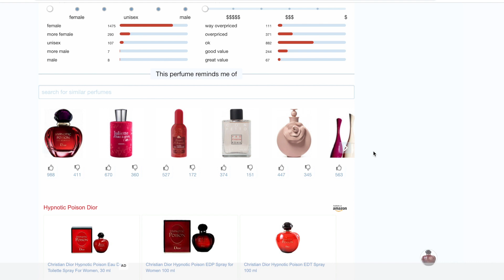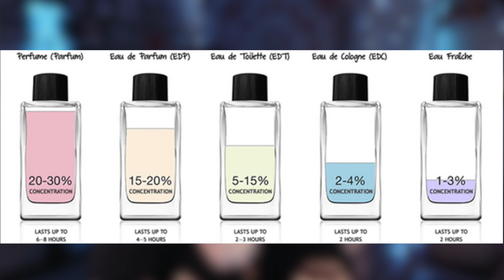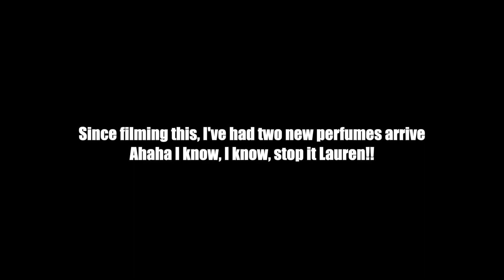My Perfume Collection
In todays video I go through my perfume collection!
I've always been a huge scent lover and have accumulated quite a few bottles of perfume over the years!!